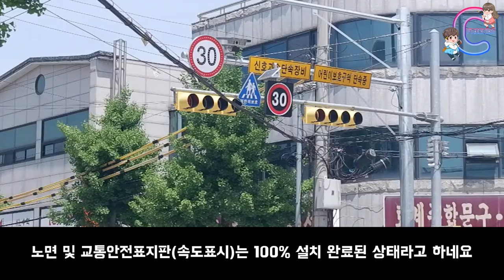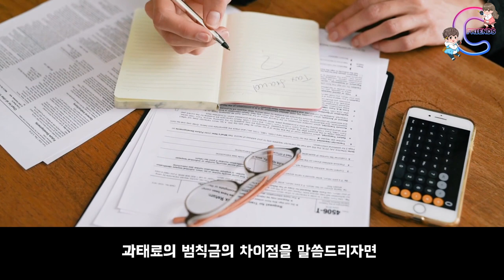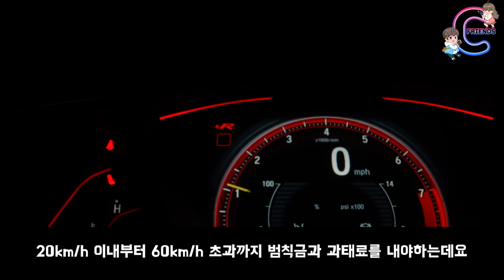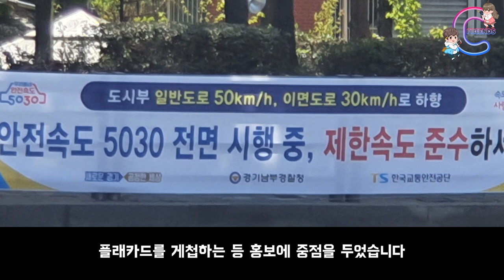‹EP.186›5030정책 안내 드려요~~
안전속도 5030 정책 잘 지키고 계시나요?
도로에 표지판이나 노면에도 잘 표시되어 있다고 합니다.
유예기간이 7월16일까지 이니 안전에 유의 하셔서 과태료 및 범칙금 안내시길 바래요~~